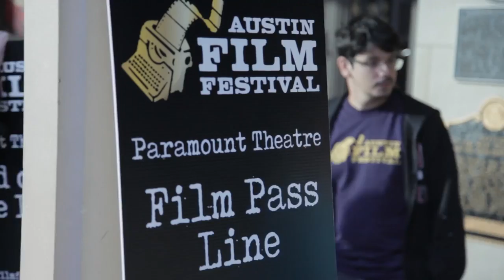Pat Mills talks 'Don't Talk To Irene' at AFF2017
Join us for a special encore screening of "Don't Talk to Irene' on February 13th at the Alamo Drafthouse Village.

Interview with Pat Mills of 'Don't Talk To Irene'. Part of the LincolnDrivesAFF series